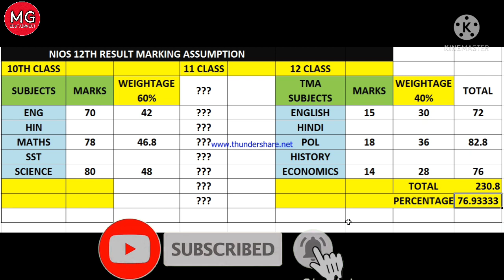Nios 12th Result 2021 ऐसे बनेगा || Nios 12th Marking Criteria June 2021 || On Demand Result 2021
अगर आपको NIOS Board से 10th या 12th में Admission लेना हो तो आप हमसे Admission करवा सकते हैं I आपके Admission लेने से Exam होने तक आपको पूरी तरह से Guidance किया जायेगा और आपकी Help की जाएगी I Admission लेने के लिए आप हमसे Contact कर सकते हैं :- 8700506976 and whatsapp .

सभी Nios students ध्यान से सुने। आपका Result kaise बन रहा है ।